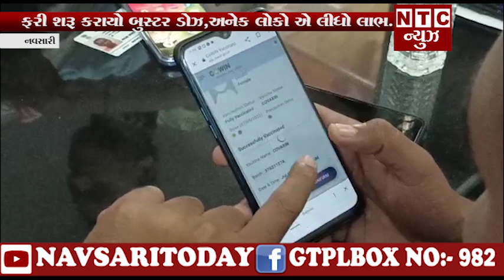| NTC News Navsari/ફરી શરૂ કરાયો બુસ્ટર ડોઝ,અનેક લોકો એ લીધો લાભ.